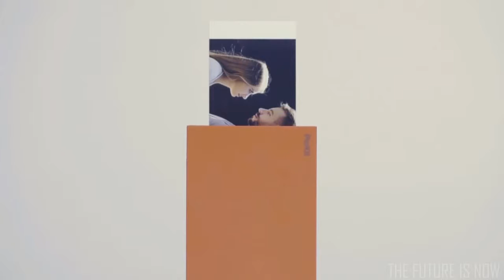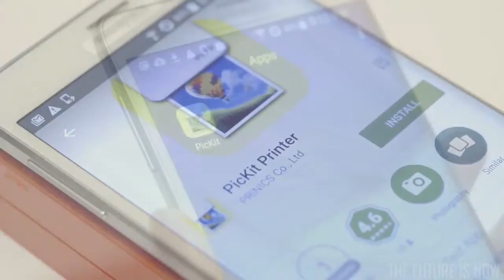7 Awesome Smartphone Gadgets on Amazon Under $100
7 Awesome Smartphone Gadgets on Amazon Under $100